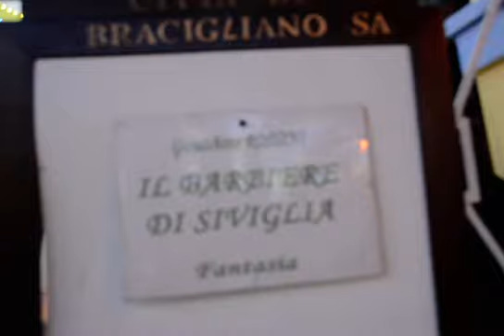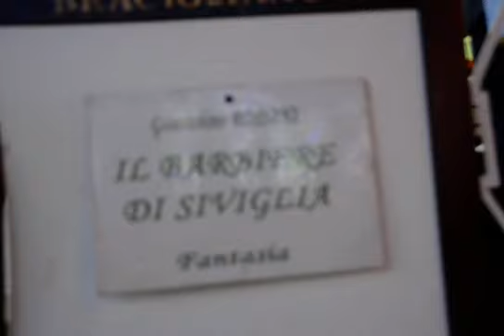Zungri MADONNA DELLA NEVE festa 2019. FANTASIA DEL BARBIERE DI SIVIGLIA.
Zungri (VV) Calabria Italia.
Concerto Bandistico città di Bracigliano (SA).
EUGENIO SELVAGGIO VV.